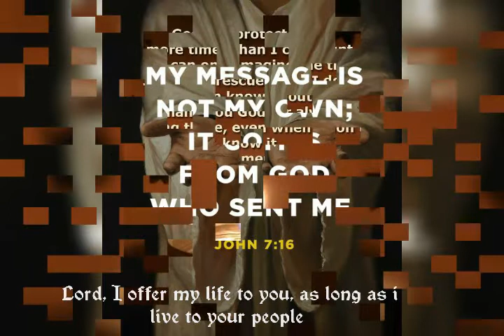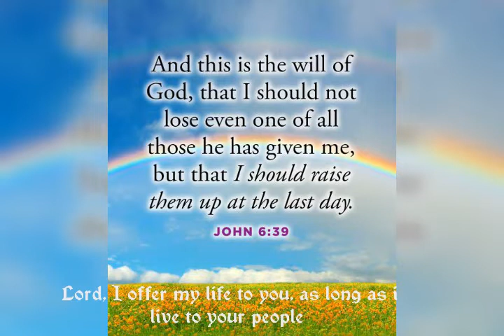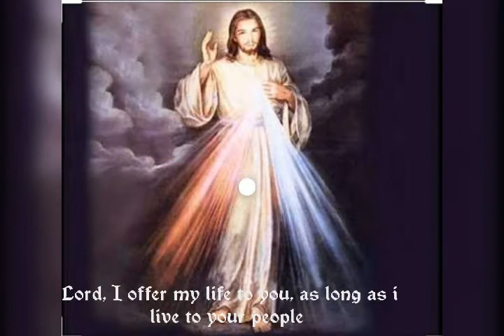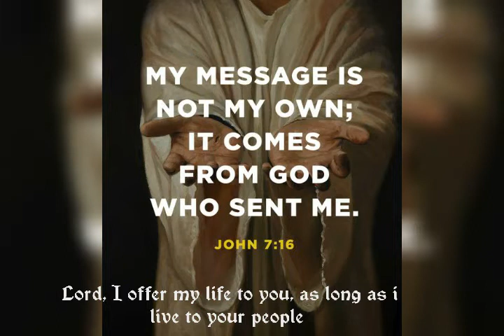Lord I offer my life to you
Since You have choose me, to be your instrument to your people I offer my life to you my Lord my God,as long as I live I will serve you to the sick.May you give me the gift that I need to comfort your people,thank you for choosing me,and by changing my world to be your servant,Lord I will offer my life to you and my family,Bless me always to know the solution to all who ask for your graces.